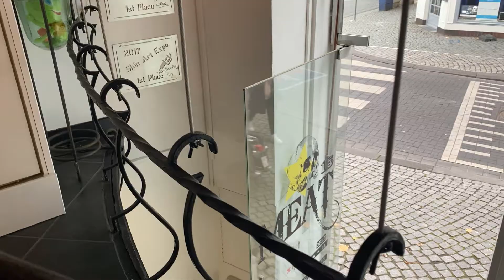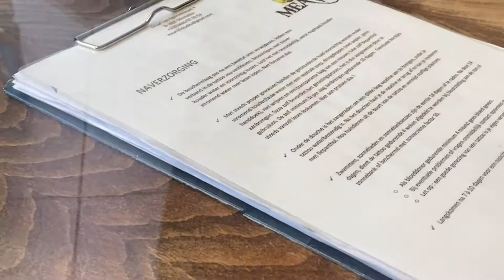VLOG - RONA FILES: (piercing &) TATTOO!